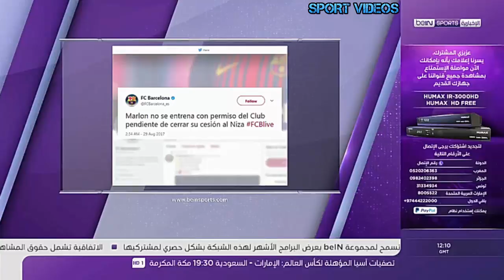مفاجأة .. برشلونة يقرر إعارة أحد لاعبيه لنادي نيس الفرنسي